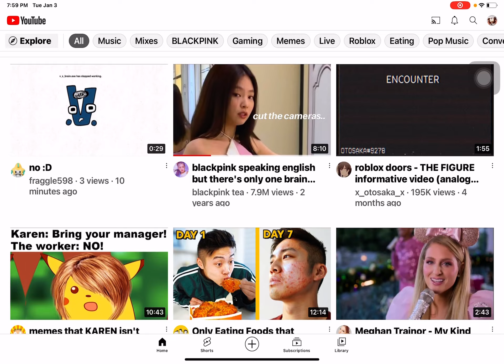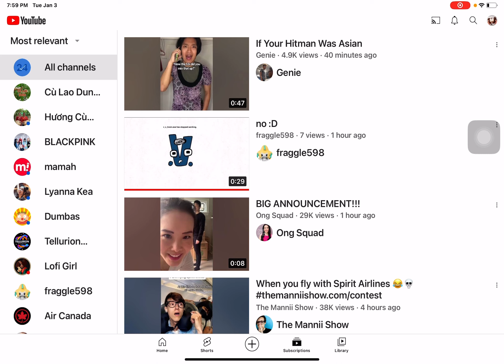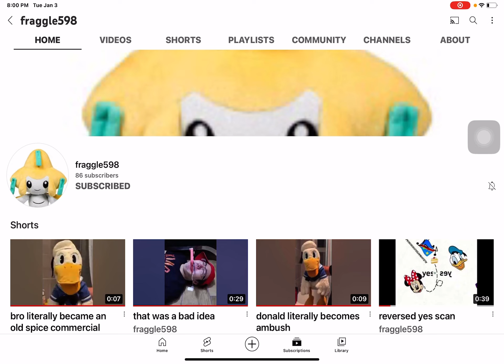I found out how to use microphone while screen recording (cringe voice warning)(read description)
What I mean by number is:
Before:
After:
Come on I can't just take a screenshot everytime you change the number
My storage is super full
If I take anymore photos then you know
YouTube disabled the comments
Anyways, great job, Fraggle598.